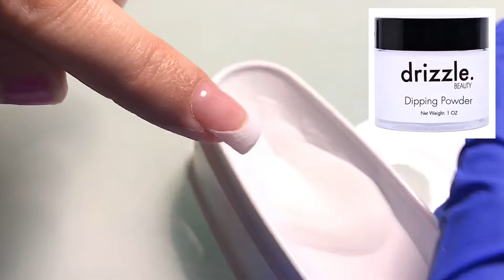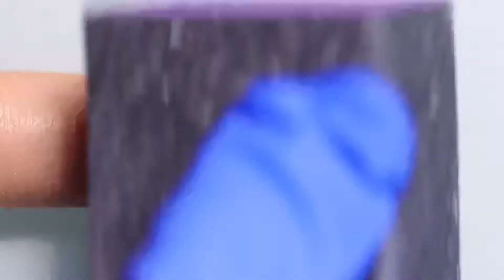Trendy Glitter French With Line On Dipping.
Hope you'll find this video useful and if you got any question just leave it in the comments and I will be more than happy to help.

Michelle 500 Tips Coffin XXL
BEAUTY SECRETS Tips Glue
Mia Secret Nail Prep 0.5oz & Xtrabond Primer 0.5 oz
Beetles Dip Powder Liquids Set
AZUREBEAUTY Clear Dip Powdere 1oz
Drizzle Beauty Dip Powder White Color
Mia Secret Carnaval Collection 12 Colors
Saviland Painting Gel 12 Colors
Mia Secret Acrylic Carnaval Collection 12 Colors
12 Pack Buffing Blocks Medium Grit
MAKARTT 100/180 Grit Nail Files
MelodySusie 30000 rpm Pro Nail Drill
Nail Drill Diamond Bit Set